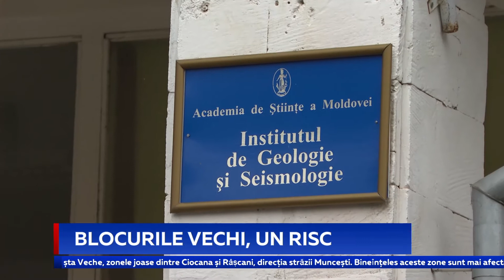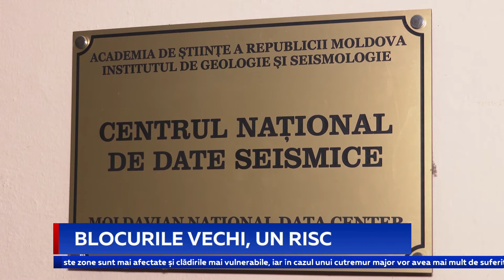BLOCURILE VECHI, UN RISC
În timp ce industria imobiliară crește și se dezvoltă vertiginos, blocurile vechi sunt uitate. Majoritatea clădirilor din capitală nu au o expertiză tehnică, iar locatarii nu știu cât de sigure sunt acestea și dacă ar rezista unui cutremur mai puternic. Cele mai vechi construcții sunt amplasate în sectoarele Centru, Râșcani și Buiucani.